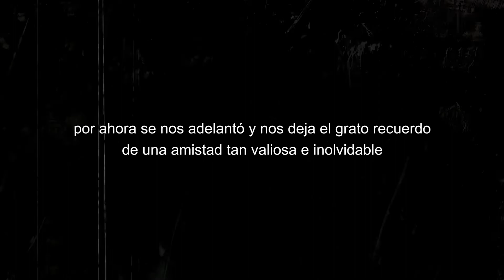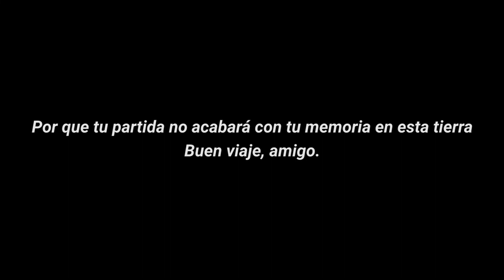Entierro de Joseph Lapa Llantoy - Policía Nacional Del Perú (Resumen)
Joseph Miguel Lapa Llantoy Q.E.P.D.